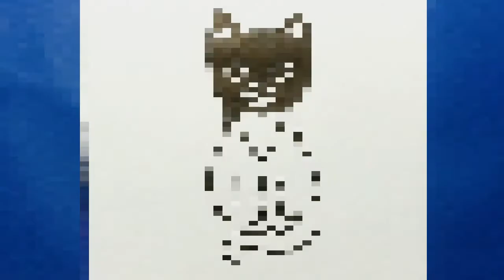HOW TO DRAW A TUXEDO CAT, EASY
HOW TO DRAW TUXEDO CAT, STEP BY STEP
EASY TUTORIAL

(image is from vector illustration by sudowoodo)